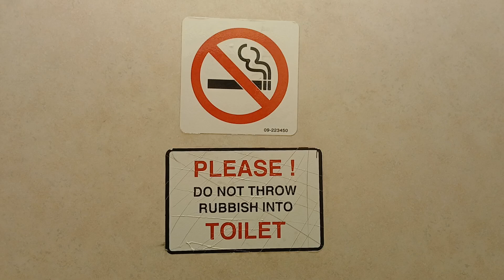MTA Metro-North Railroad M3 restroom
Destination: Brewster